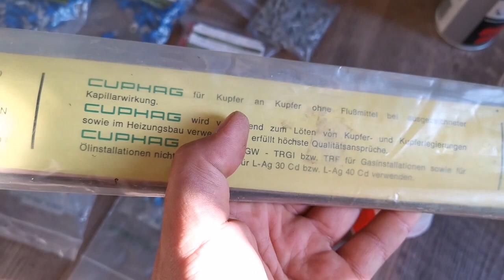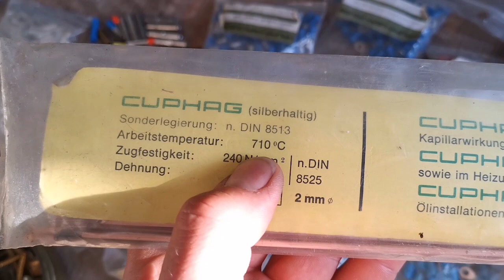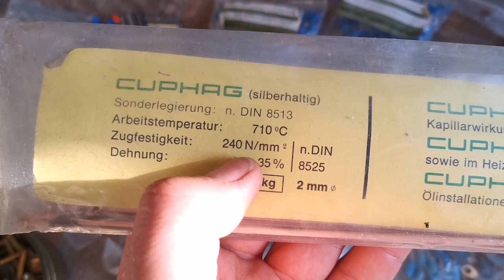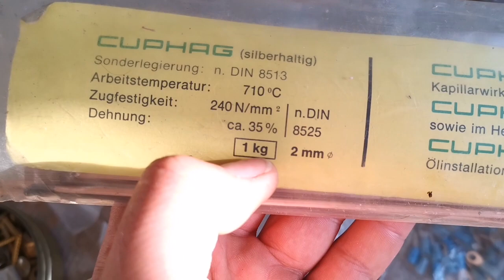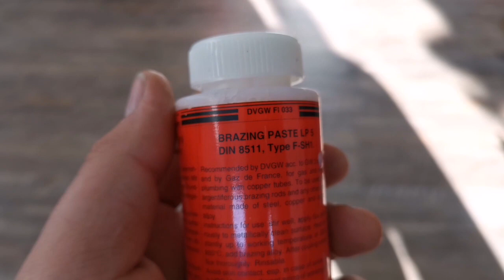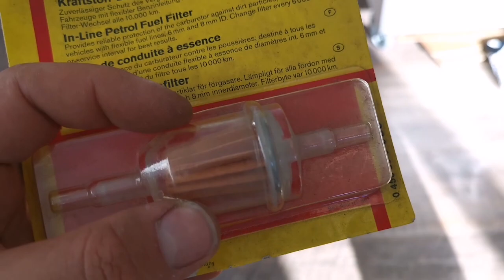Bir Arkadaşa Bakıp Çıktım.. İstanbul Dönüşü Bitpazarı. BPM 16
İstanbul'a a gidişim ve dönüşüm maceralı oldu. PCR test nasıl yapılıyor. Kaç liraya mal oluyor. Havalimanın da yapılıyor mu? Sonuçları nasıl çıkıyor, ne zaman çıkıyor. Uçak ile seyahat nasıl oluyor vs hepsine dair tecrübem oldu. Bir sonraki videoda aktarırım. Sosyal mesefe, Almanya, Türkiye arasındaki farklar, maske takılması, toplu taşıma vs vsvs

gardena berner tuzlanma damla sulama damlalık weller sıcak hava istasyon basınçlı hava duracell otomatik kapı kumanda pil flaş tetikleyici lehim bakıp boru vitray silikon sprey pasta dekapan cuphag sertlehim sert lehim pastası borax antika mobilya pirinç tunç bosch lazer terazi kelepçe kıskaç maşa benzin filtresi yakıp filtresi kıl testere kıl testeresi gümüş AG